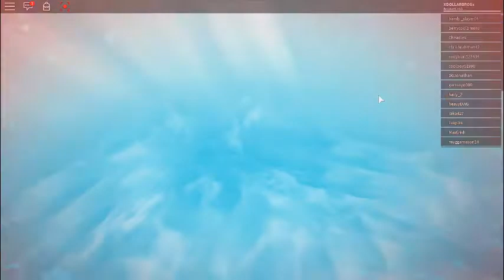surviving no disasters! (Roblox)